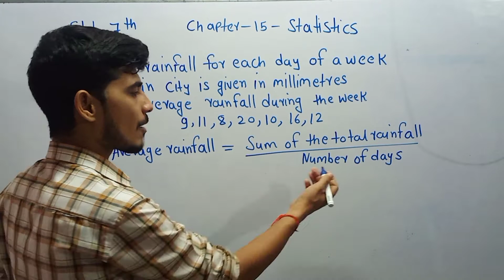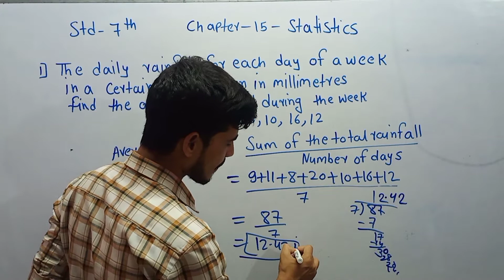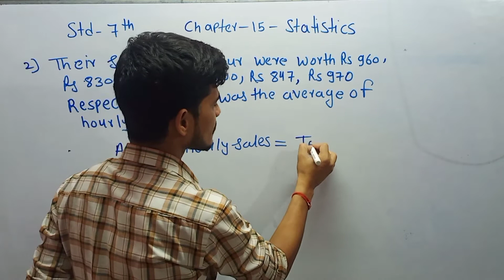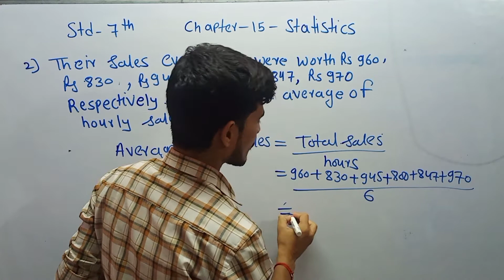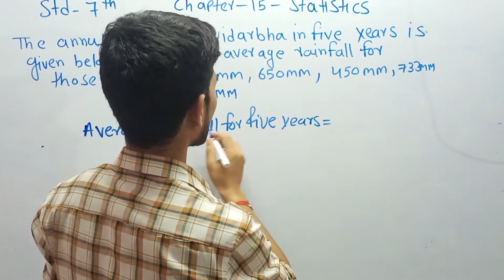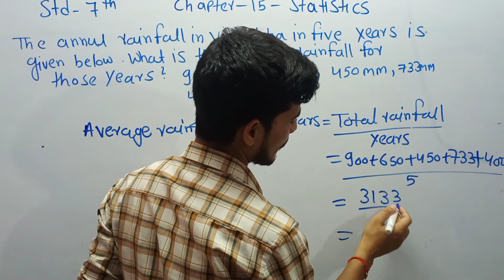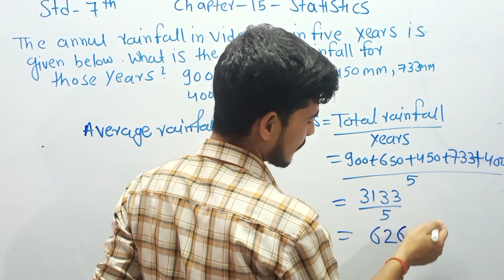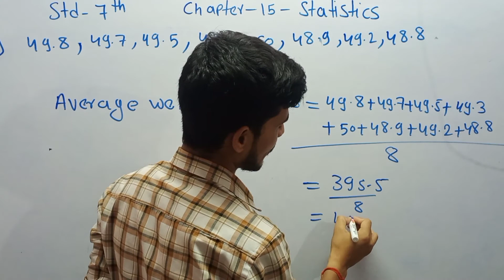Maharashtra Board Practice Set 54 Class 7 Maths Solutions Chapter 15 Statistics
Maths Solution Class 7 Maharashtra Board | 7th Standard Maths Digest

Question 1.
The daily rainfall for each day of a week in a certain city is given in millimeters. Find the average rainfall during the week.
9, 11, 8, 20, 10, 16, 12

Question 2.
During the annual function of a school, a Women’s Self-help Group had set up a snacks stall. Their sales every hour were worth Rs 960, Rs 830, Rs 945, Rs 800, Rs 847, Rs 970 respectively. What was the average of the hourly sales?

The annual rainfall in Vidarbha in five years is given below. What is the average rainfall for those 5 years?
900 mm, 650 mm, 450 mm, 733 mm, 400 mm.